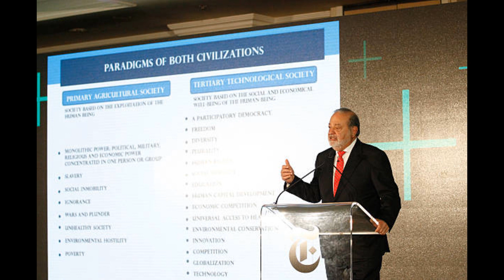Карлос Слим Хелу – биография мексиканского бизнесмена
Карлос Слим Элу — мексиканский бизнесмен ливанского происхождения, сын эмигрантов-маронитов из Ливана. Миллиардер, один из богатейших людей планеты. По данным «Форбс», с 2010 по 2013 год являлся самым богатым человеком в мире.